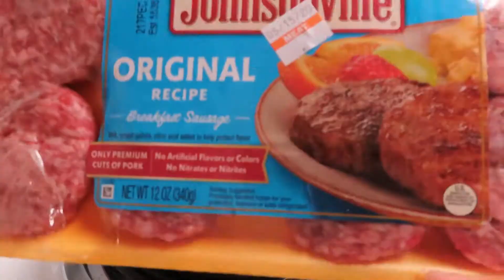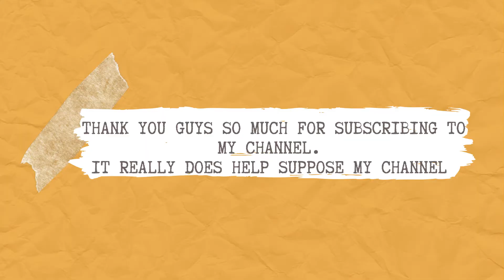GREEN PLANTS | UPDATED GROWTH TOUR / APARTMENT + BUBBA |KEEPINGUPWITHAISHA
GREEN PLANTS | UPDATED GROWTH TOUR / APARTMENT
I recieve so many awesome feedbacks about my plants. I wanted tp update you guys on how they are doing. The growth on them, I can't even put in words, how exciting I am. I used to suck at keeping 1 plant alive. Now I have 10.

PREVIOUS VIDEOS..

Thanks for stopping by my channel! I love makeup, hair and everything beauty and fitness. I do makeup tutorials, reviews on new makeup products, unboxings, daily vlogs, gym vlogs and fitness workout videos.